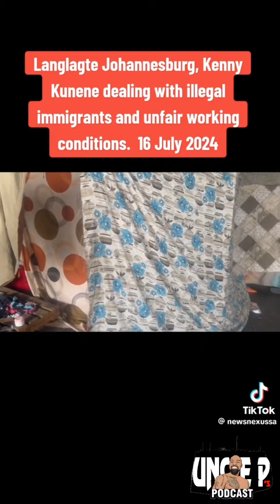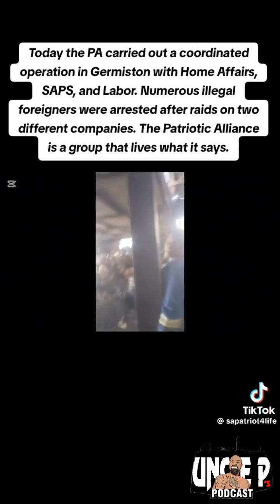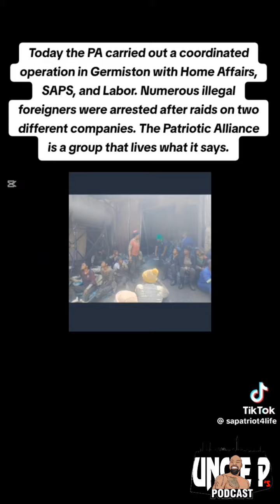Time for action... Nigerians exposed and more...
How they enter into the country and remaining illegally... but now every nation is fighting back and change is coming.